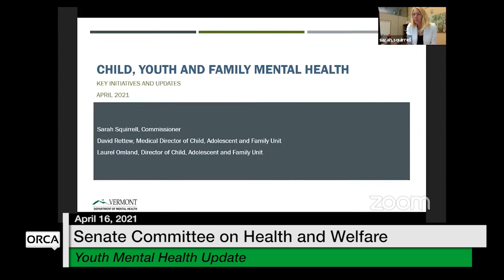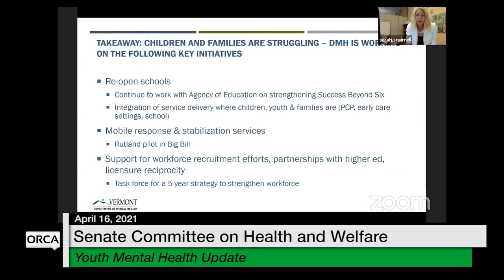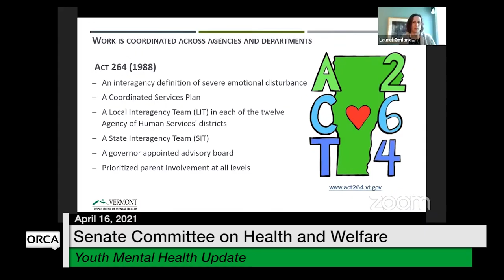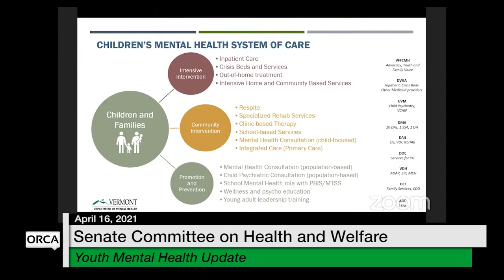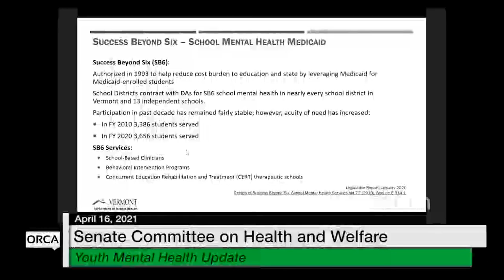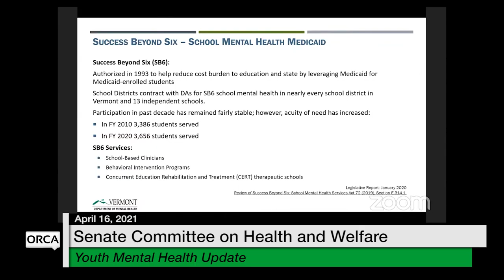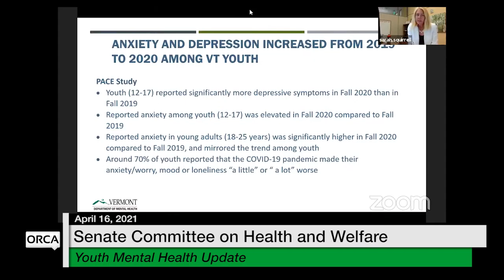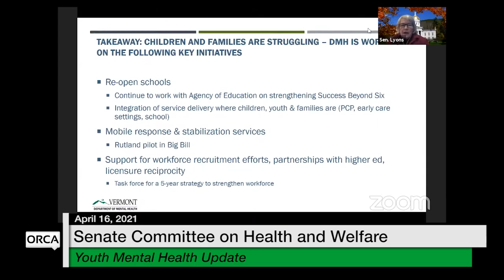Vermont State House - Youth Mental Health Update 4/16/2021